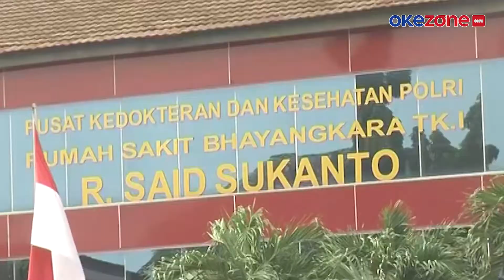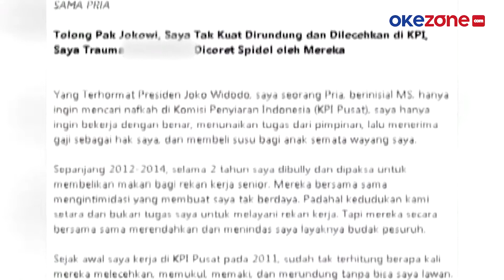Korban Pelecehan di KPI Jalani Pemeriksaan Psikis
Korban pelecehan di Komisi Penyiaran Indonesia jalani pemeriksaan psikis di Rumah Sakit Polri Kramat Jati. Sementara itu  polisi telah memeriksa lima terduga pelaku.